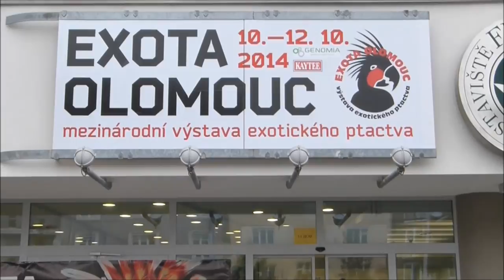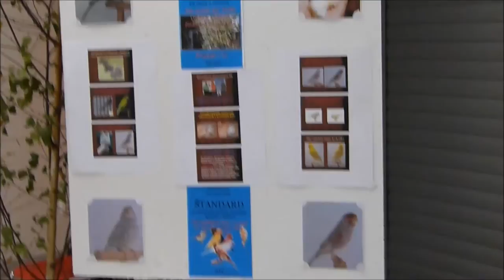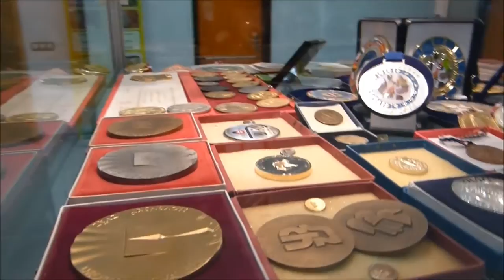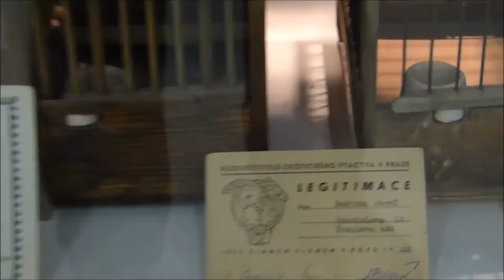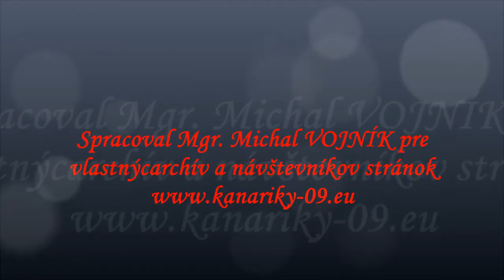EXOTA Olomouc 2014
Výstava exotického vtáctva